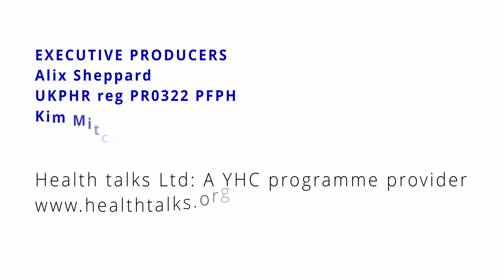Youth Health Champions 2023 Belfairs Academy #2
A short film by Youth Health Champions from Belfairs Academy (Southend).